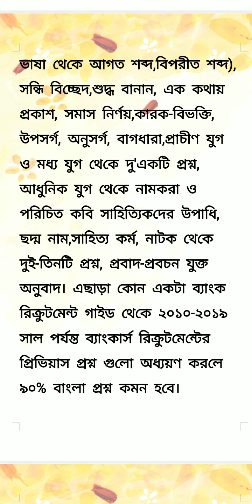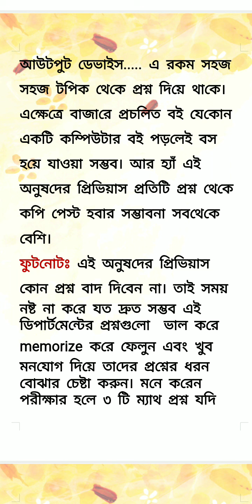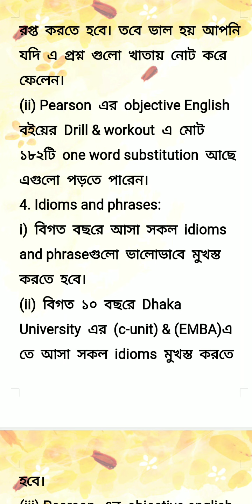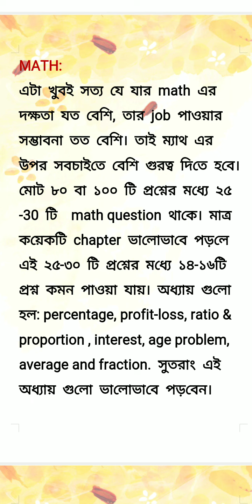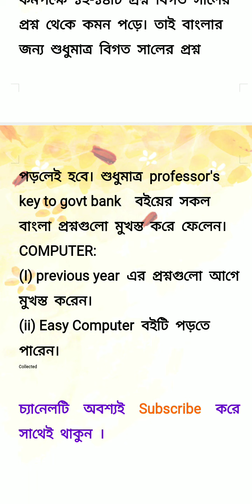বাংলাদেশ সিকিউরিটিজ এন্ড এক্সচেঞ্জ কমিশনে চাকরি পরিক্ষার সাজেশন।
Facebook Group: Job Helpline/ Bank Recruitment Exam Preparation (BREP)

ধন্যবাদন্তে
Job Helpline PG